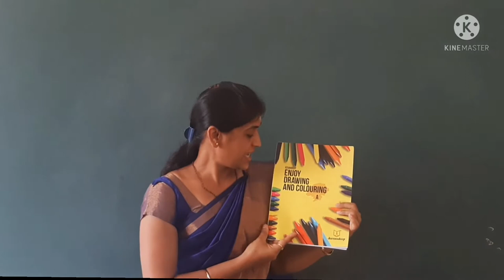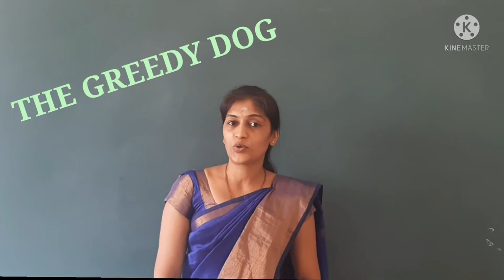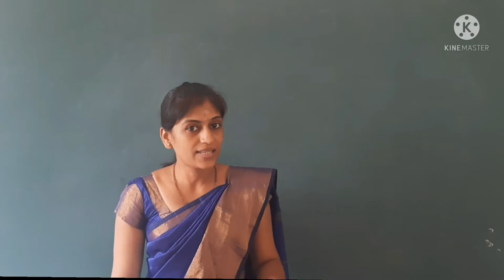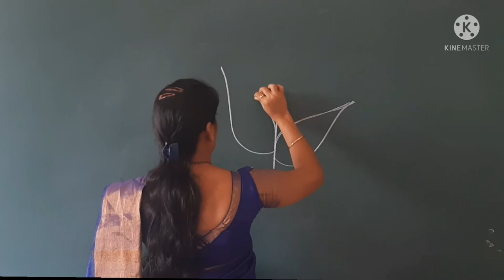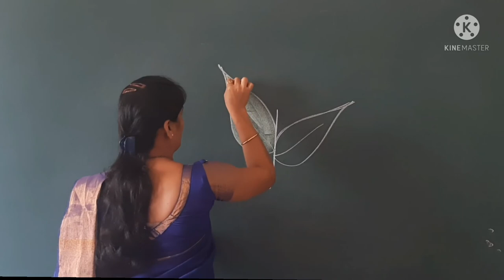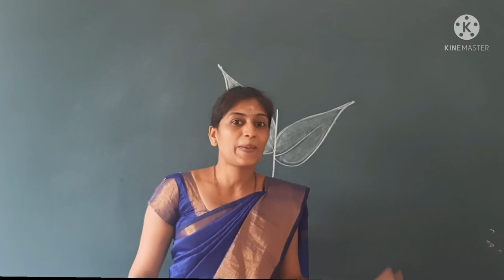CLASS:LKG/ SUBJECT: DRAWING/ STORY: GREEDY DOG ( REVISION )